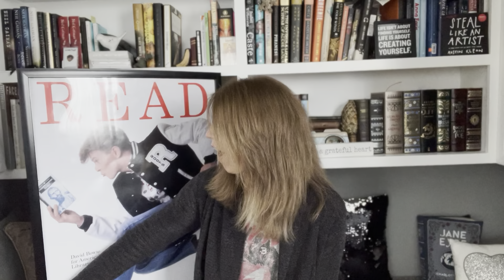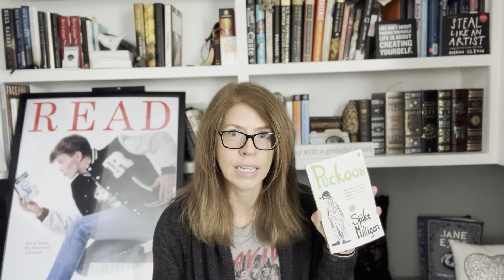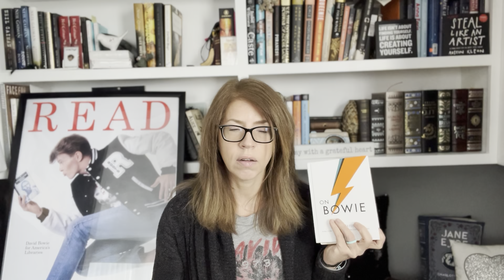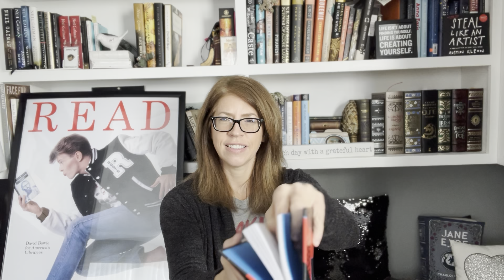BOWIE & BOOKS booktube books reading bowie75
Celebrating what would be David Bowie's 75th birthday! Books, Bowie, and a Storytime!